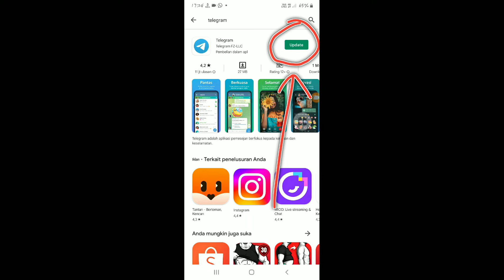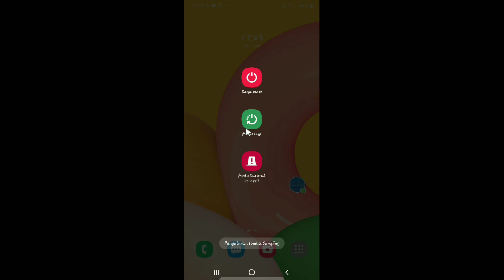cara mengatasi telegram keluar sendiri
halo teman semua kali ini saya mau berbagi yaitu cara mengatasi telegram keluar sendiri dan membuat kita panik ya teman

nah untuk teman semua yang mengalami aplikasi telegram tiba tiba keluar bisa menerapkan tips berikut ya teman semoga membantu dan bermanfaat.